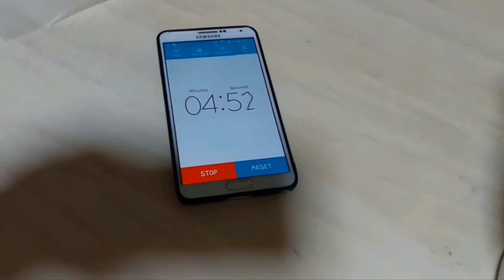RESEPI DAN TEKNIK BUAT ROTI LONGJOHN DENGAN MUDAH DIRUMAH DAN BOLEH BUAT SIDE INCOME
ROTI LONGJOHN
600g tepung high protein
40g Susu Tepung Full Cream
65g gula pasir
3g bread improver Bakarine Plus

1 biji telur gred B/ medium size
1 biji kuning telur saja
Airsejuk petiais
* bahan cecair ini disatukan dan ditimbang jadikan berat sukatan 340g

6g  Saf Instant yeast
7g garam halus
80g Marjerin

** CARANYA SILA RUJUK PADA VIDEO YE

# rotijohn
# roti